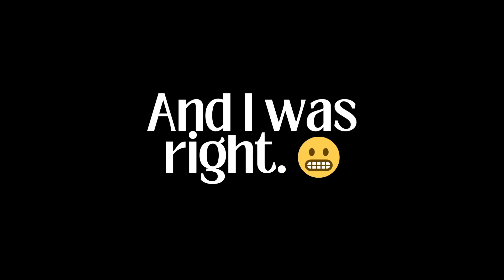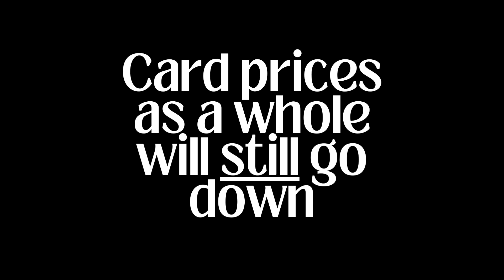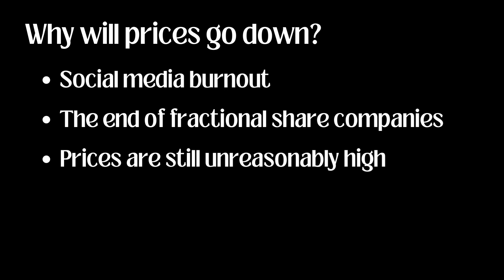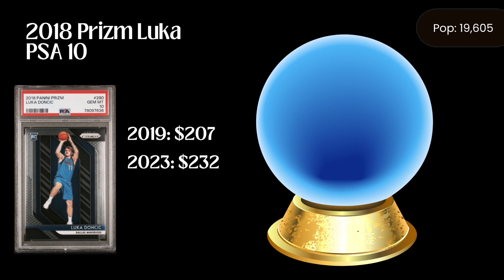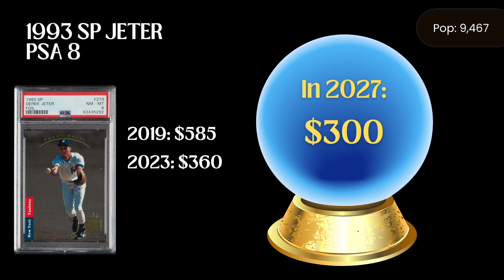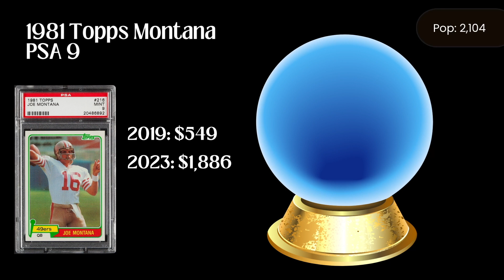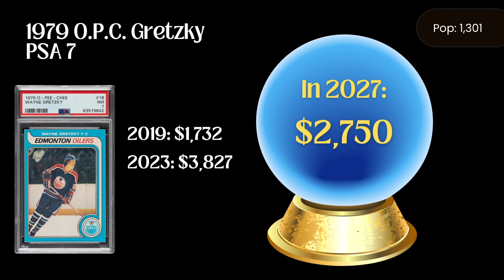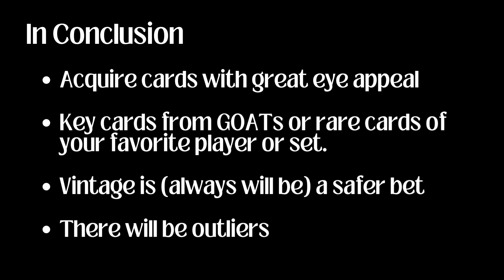What I Think Cards Will Be Worth In 2027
I was right about my 2023 prediction, will I be right about 2027?